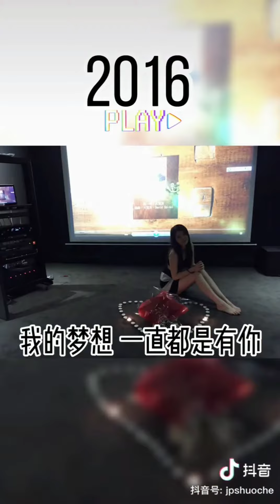Trend gặp được mình ở tương lai